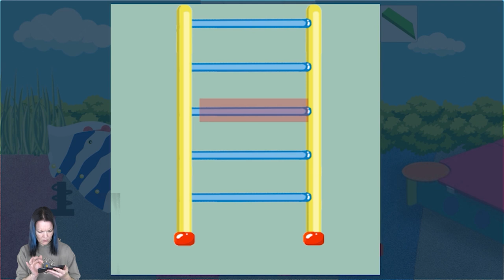TOP 3 hidden objects games for kids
Top 3 hidden objects games for kids is an amazing compilation of mobile games for kids.

Kids channel Ima and Jessy upload kids videos daily so you can choose to watch learning games, puzzle games, escape games or funny cartoon stories for children.

Help Diana and Roma to find hidden objects in a colorful game from Love, Diana cartoons.
Solve the puzzles with a YouTube star Tomyris from kids channel Miss Tomyris Show. Join her in an amazing adventures. Find the keys, unlock the sand box and get a prize.
Find 12 keys in the art gallery with Liza and her dad and open doors to the new exhibitions.